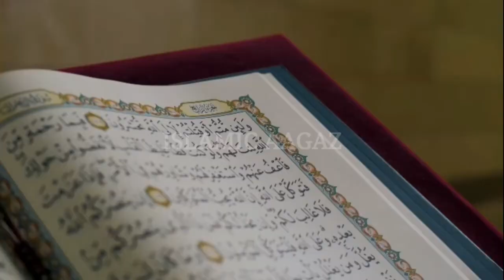हश्र का मैदान | Maidan E Hashar | Maidan E Hashar Ka Manzar | Maidan E Mahshar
How will Hashar's ground be?How will the culprits be punished in the  ground of mahshar,  How will the scene of doom.This information is given in this video.

You can follow us on these too-